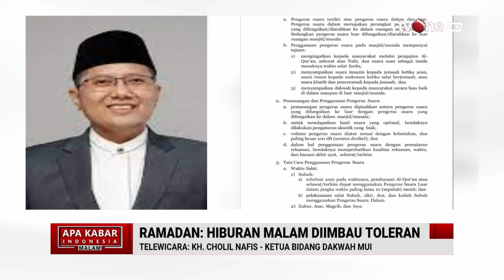Soal Jam Operasional Tempat Hiburan Malam Jakarta, Ini Respons Asphija | AKIM (10/3/2024)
AKIM, - Soal Jam Operasional Tempat Hiburan Malam Jakarta, Ini Respons Asphija | AKIM (10/3/2024)

Jam operasional tempat hiburan di DKI Jakarta mengalami perubahan selama bulan suci ramadan. Hal itu tertuang dalam Surat Edaran No. e-0003/SE/2024 tentang Penyelenggaraan Usaha Pariwisata pada Bulan Suci Ramadan dan Hari Raya Idul Fitri Tahun 1445 H/2024 M.

Aturan ini dibuat guna menghormati pelaksanaan bulan suci Ramadan dan Hari Raya Idul Fitri. Hal itu diungkap Kepala Dinas Pariwisata dan Ekonomi Kreatif (Disparekraf) DKI Jakarta, Andhika Permata.

AKIM01

GUs01
AML01
YD01